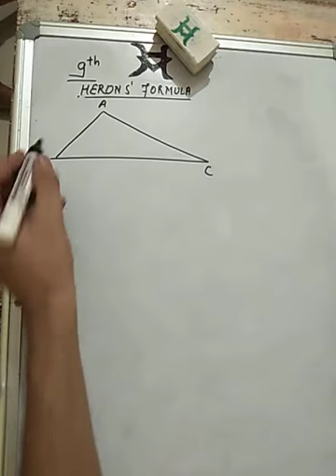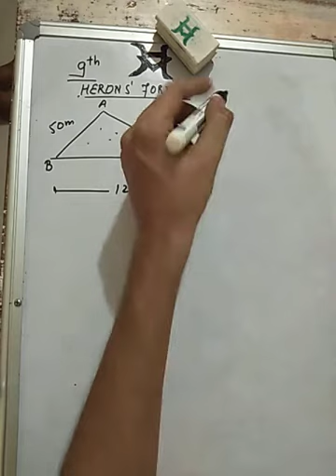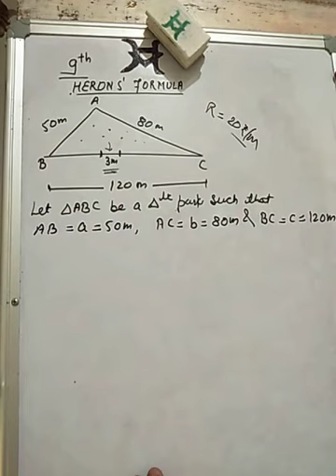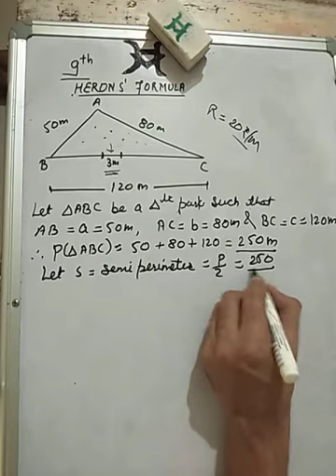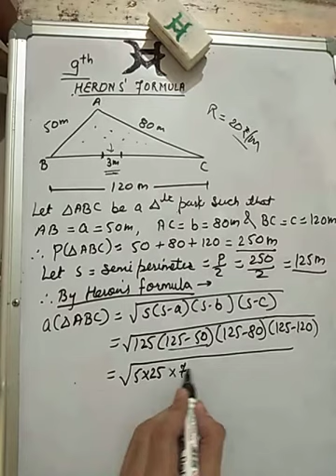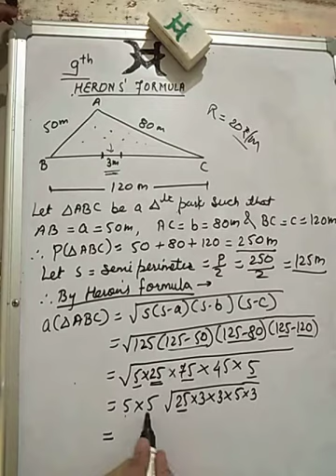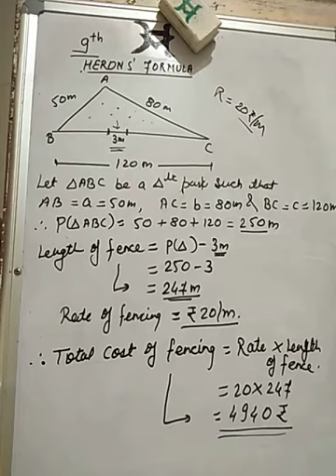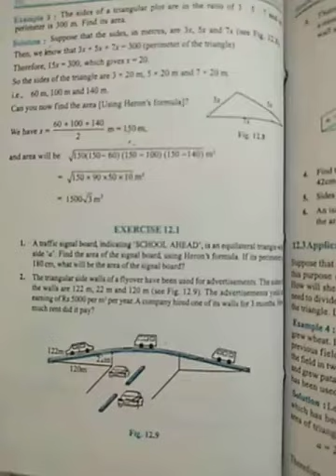CBSE | Mathematics | Class 9 | Herons formula | Part 6